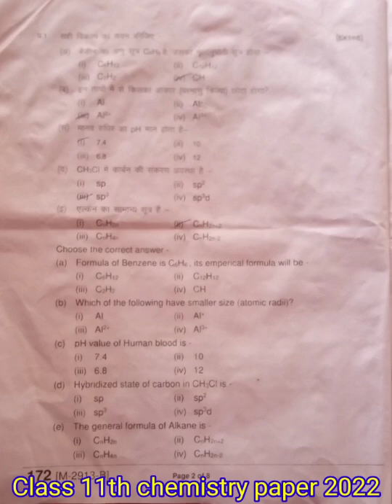Class 11th chemistry real Paper 2022 || 11th chemistry yearly paper 2022